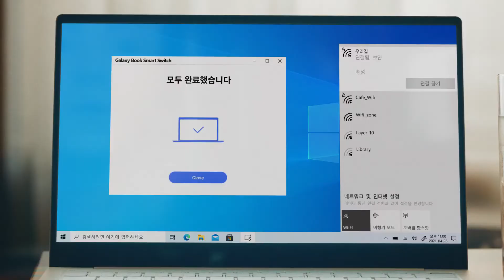[갤럭시 북] 갤럭시 모두를 하나로, 자유자재로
갤럭시 모두를 하나로, 자유자재로
노트북? 이젠 GalaxyBook​

✔ 폰으로 복사하고, 북으로 붙여넣다

✔ 북에서 북으로, 원본 그대로 주고 받다

✔ 쓰던 노트북 설정까지, 통째로 옮겨지다

✔ 폰으로 찍고, 북으로 보다

✔ 북과 탭, 하나의 화면으로 이어지다

갤럭시 생태계 그 중심에서
더 놀랍고 새로워진 갤럭시북Pro​, 갤럭시북Pro360​

사전 판매 알아보기 (21년 4월 29일 – 5월 10일)

※ 상기 화면은 실제와 다를 수 있습니다.
※ 사용자 휴대폰 기능을 사용하기 위해서는 Windows와 연결 기능을 지원하는 모바일 디바이스가 필요하며 동일한 AP 인터넷 연결 및 Microsoft 계정 로그인이 필요합니다.
※ Quick Share 기능을 이용하기 위해서는 해당 기능을 지원하는 갤럭시 북 혹은 갤럭시 디바이스가 필요합니다.
※ Quick Share로 콘텐츠를 다른 기기로 수신, 발신하는 경우, 기기 사양에 따라 콘텐츠 동시 수신, 발신에 제약이 있을 수 있습니다.
※ Galaxy Book Smart Switch로 데이터 주고 받는 PC 모두 Windows 10을 지원해야 합니다.
※ 버즈와 빠른 블루투스 연결은 Windows 10을 탑재해야 가능합니다
※ 삼성 갤러리 동기화를 이용하기 위해서는 Microsoft One Drive 계정이 필요합니다.
※ 동기화를 원하는 기기들은 동일한 Microsoft One Dirve 계정에 로그인된 상태여야 합니다.
※ 삼성 갤러리는 삼성 스마트폰에 기본 탑재되어 있으며, 삼성 디바이스에서만 다운 가능합니다.
※ 2nd 스크린 기능을 사용하기 위해서는 Samsung One UI 3.1이 적용된 태블릿이 필요합니다.
※ 2nd 스크린 기능은 갤럭시 Tab S7 및 S7+에서만 가능하며, 사용 가능한 태블릿이 점차 확대될 예정입니다.
※ 기기 모두 Bluetooth가 켜져 있어야 하며 동일한 Wi-Fi 네트워크에 연결되어 있어야 합니다.